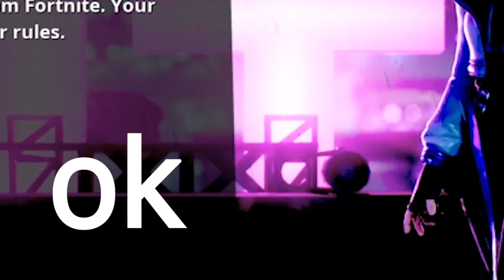Playing Fortnite AGAINST Jack Viney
Cheers Jack for letting us play